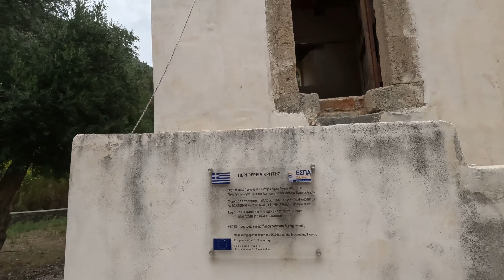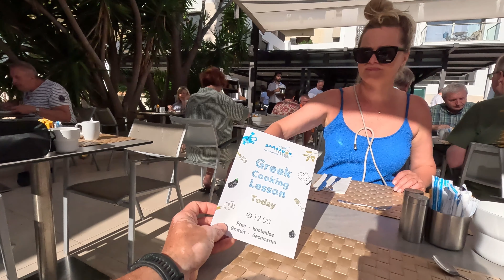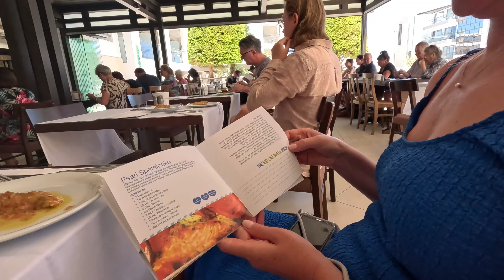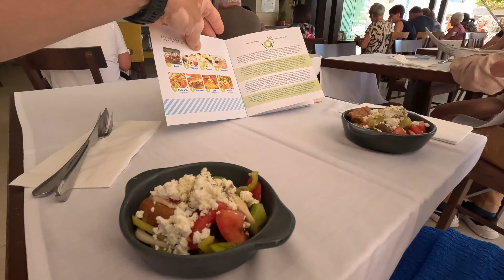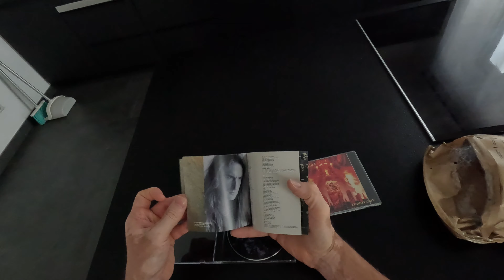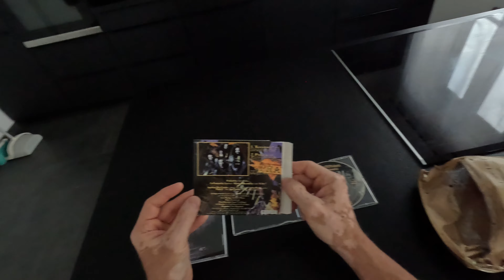Путешествие на остров Крит, Греция. Часть 4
Приветствую!
можно сделать небольшое пожертвование, кто, сколько может, на покупку виниловой пластинки группы POWER TRIP, альбом "Manifest Decimation"
Стоимость пластинки вместе с доставкой 26,80 евро.
После сбора этой суммы, будет куплена эта пластинка и снят подробный видео обзор на неё, с упоминанием всех принявших участие в её покупке.

Большое спасибо за ваше участие!
С уважением Алекс Титанов